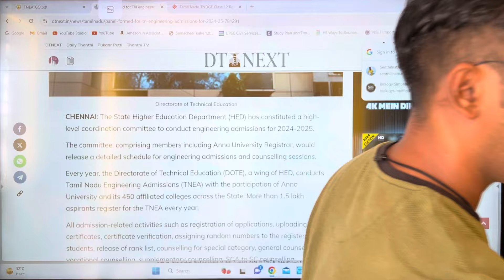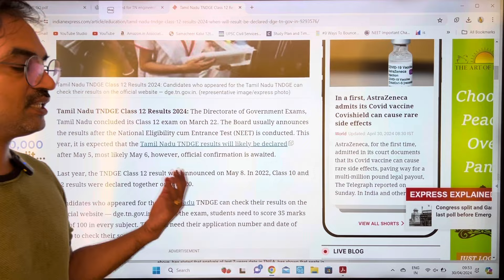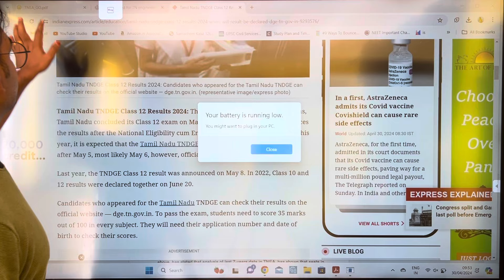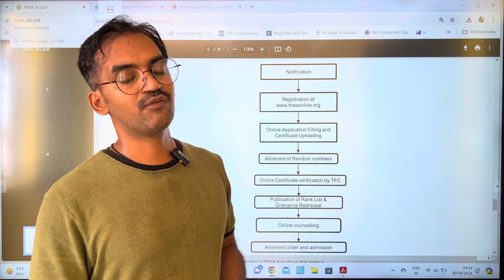TNEA 2024 online Application soon 🔴